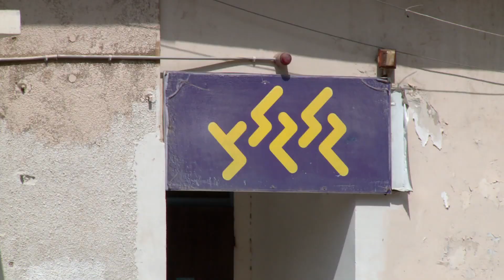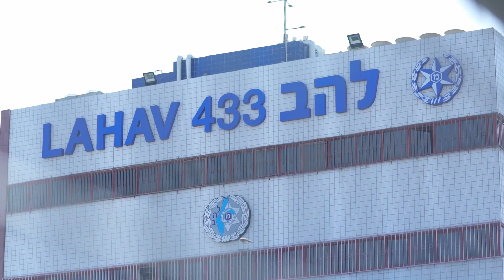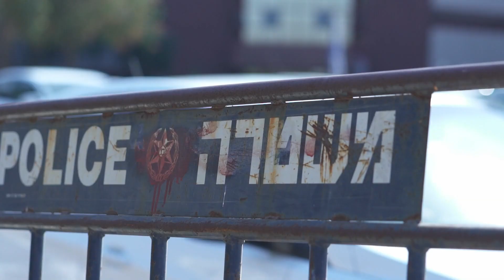הדרישות וההכפשות: עדויות מנכ"ל וואלה בתיק 4000 נחשפות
כאן חדשות | כאן חדשות | פרסום ראשון: קטעים מחומר החקירה של אילן ישועה בתיק 4000 נחשפים. בין השאר מתואר איך התבקש להכפיש עיתונאי ולהבליט תגובות וידיעות באתר. עד שלבסוף נשבר ושיתף פעולה עם המשטרה. כתבתו של מרדכי גילת מתוך חדשות הערב 02.09.19